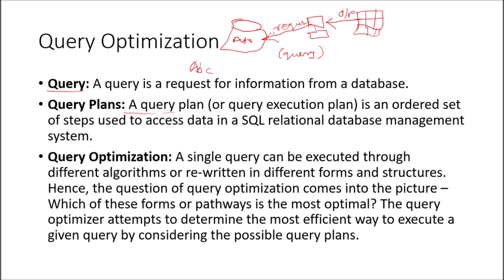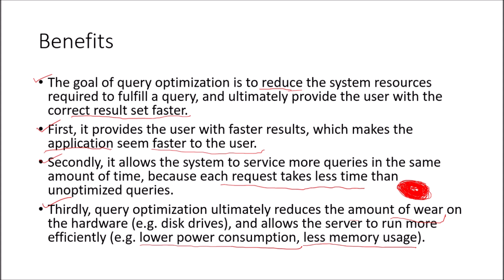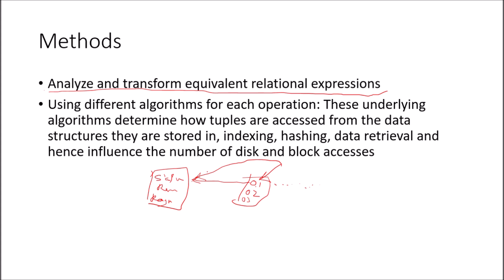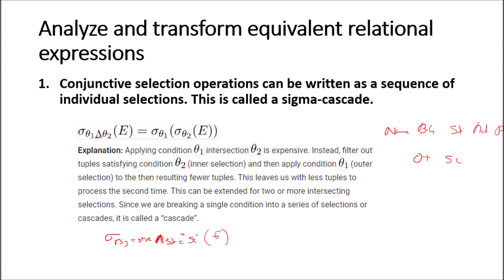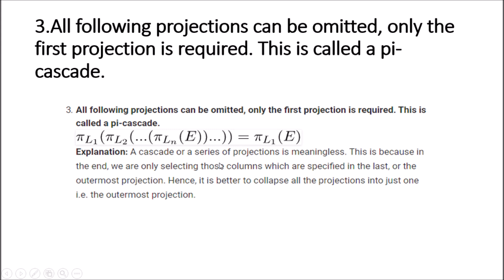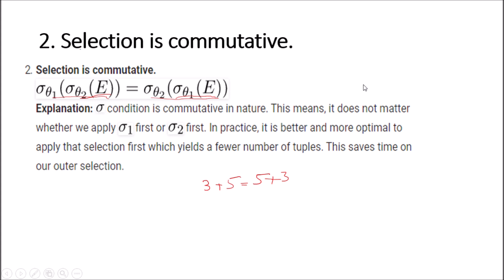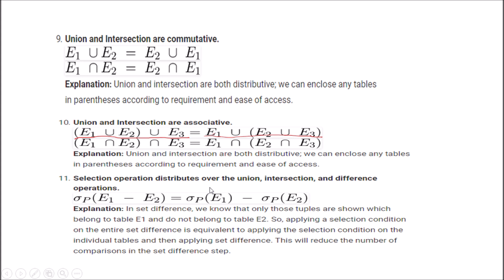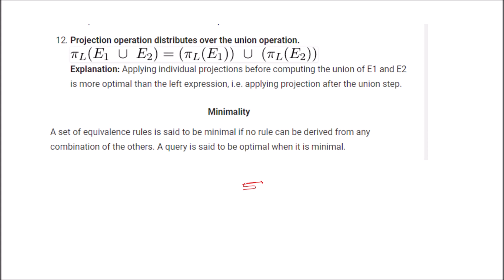Query Optimization||മലയാളം ഡാറ്റാബേസ് ട്യൂട്ടോറിയൽസ്||Requested Video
മലയാളം ഡാറ്റാബേസ് ട്യൂട്ടോറിയൽസ്

ഈ അധ്യായത്തിൽ database  query  optimization  പറ്റി  വിശദമായി പഠിക്കാം.